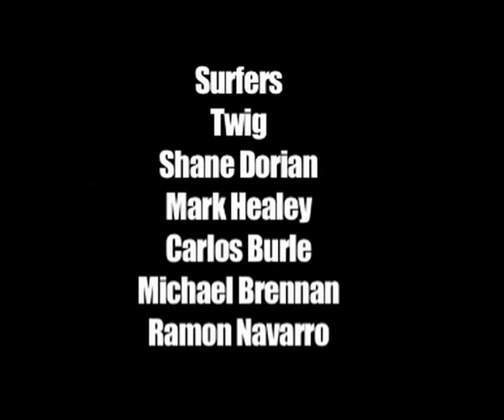White Stripes vs. Led Zeppelin vs. XXL Big Wave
A mash-up of Youtube videos:
White Stripes live in Hyde Park (Icky Thump)
Led Zeppelin Live in Knebworth (Whole lotta Love)
Billabong XXL Big Wave nominees and winners
Music Mash by DJ Zebra (Best Ever)

*This edit is purely for entertainment and not intended to infringe on copyrights